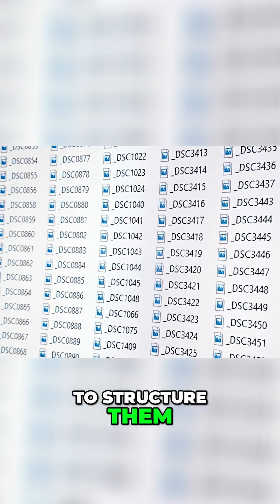Can ChatGPT Create Oscar Winning Films?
Can AI, like Chat GPT, help with video editing? This video explores how AI tools can structure stories from video transcripts. We look at Descript and how it handles automatic subtitles and video editing. Can it truly transcribe video to text effectively?